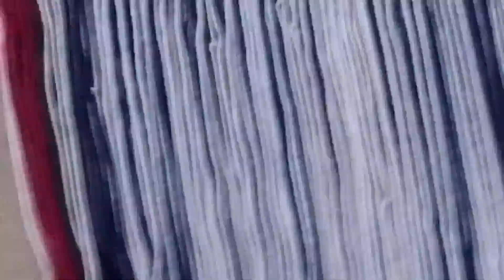Una faja de tres labores artesanía Huamachuquina